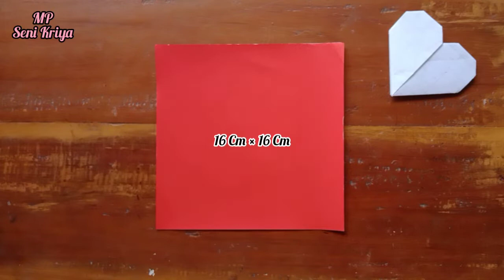How to Make Paper Love || Easy Origami